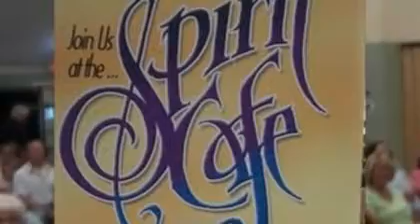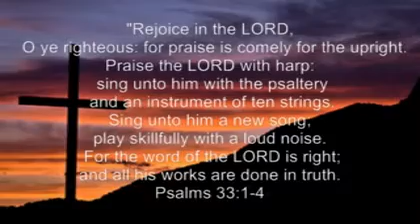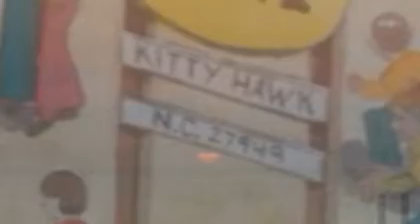Spirit Cafe 5th Anniversary gathering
A rememberance of our Monday Night Worship Service- Spirit Cafe. Looking back on 5 years of joy and togetherness.